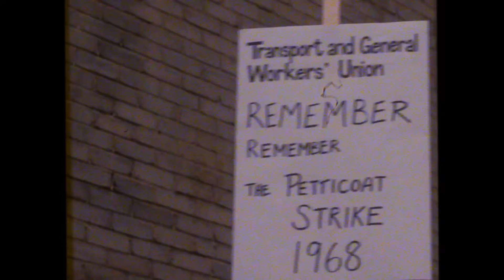Equal Pay 88 - Fawcett Society | ADCAN 2017 Film Competition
2017 Category Winner!

ADCAN 2017 Film Competition | Using Creativity as a force for Good